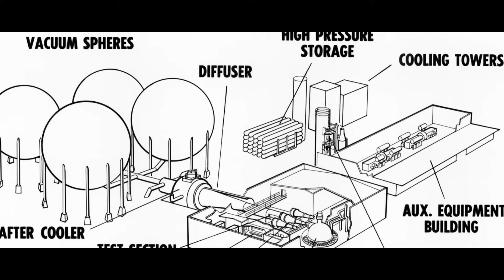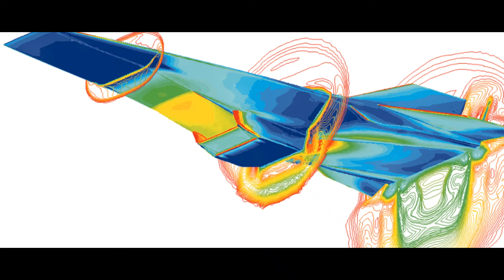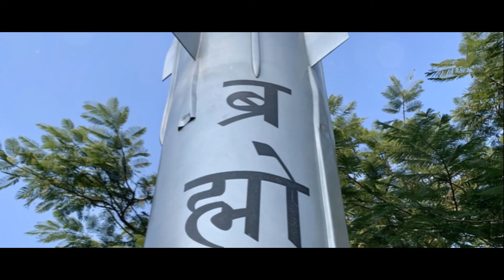BrahMos Mk 2: Unstoppable Hypersonic Force of India 🇮🇳 (Explained)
Brace yourselves for the future of warfare! This video dives deep into the world of BrahMos Mk 2, India's unstoppable hypersonic missile. We'll explore its incredible capabilities, cutting-edge technology, and what it means for India's defense strategy. Get ready to be amazed by the speed, power, and precision of this revolutionary weapon system! BrahMosMk2 HypersonicMissile India Defense MilitaryTech MadeInIndia 🇮🇳 (Add Hindi translation of the description below the English)